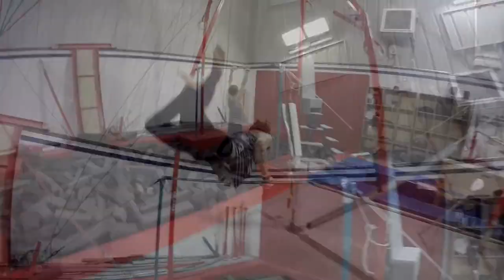Freerunning | Parkour | Places We Go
A compilation I made from my travels back and forth between the UK and Switzerland in January.